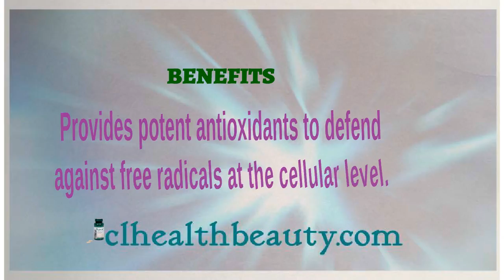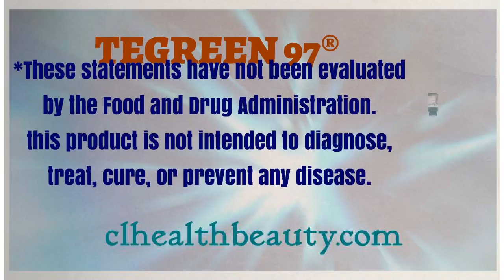👍Nu skin Tegreen 97®